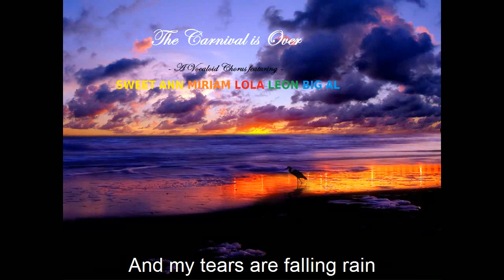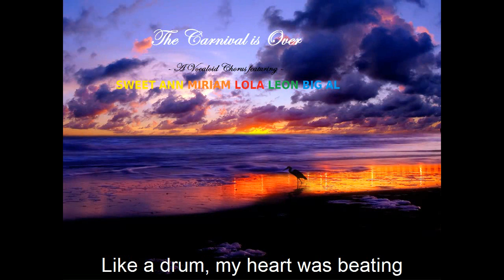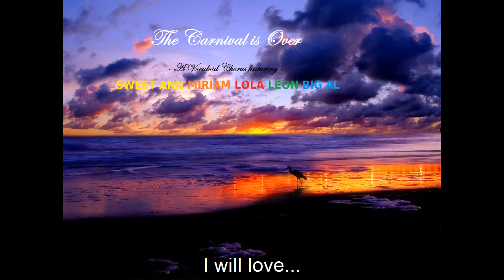[Vocaloid Chorus] The Carnival is Over [Sweet Ann - MIRIAM - LOLA - LEON - Big Al]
This is the project I've been procrastinating over for month...
It's one of my favourite pieces ever, so I decided to make a chorus. With Vocaloids.
I also made the instrumental myself. I know it's not very good, but it's my first attempt as something like this, so I'm actually quite happy with it. Enjoy!
I own the instrumental and vsq
but
I didnt write the music
and
I didn't shoot the photo